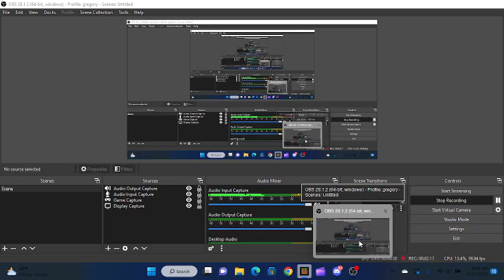minecraft Afton family rp ep 25 Glitchtrap attacks